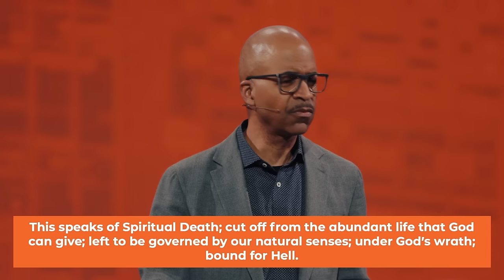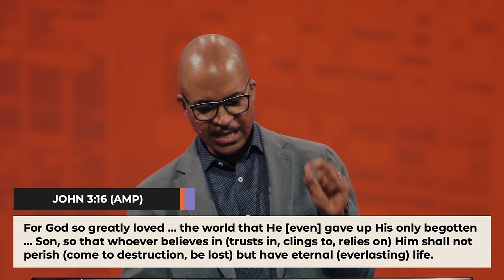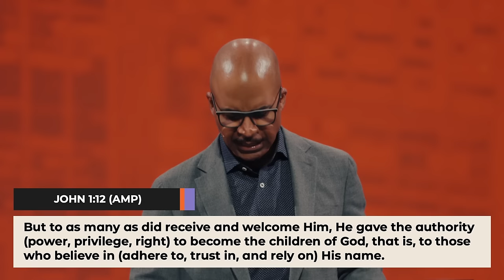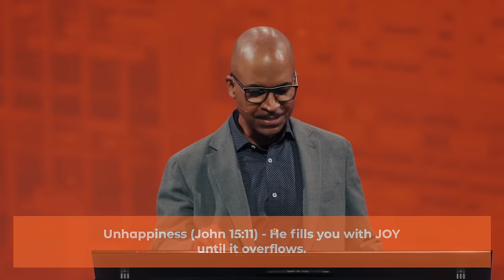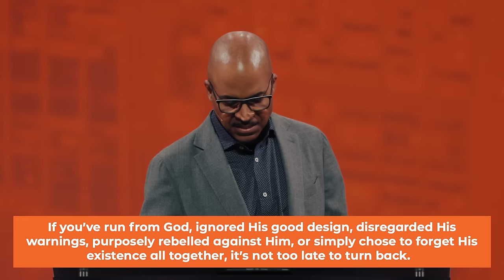Stories | Midweek at TSC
Stories
April 16, 2024 - Times Square Church